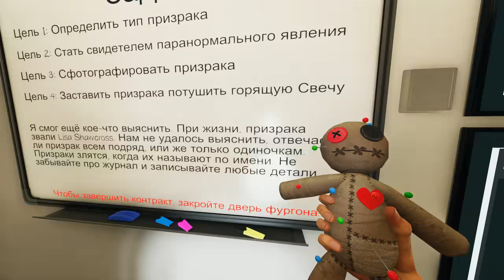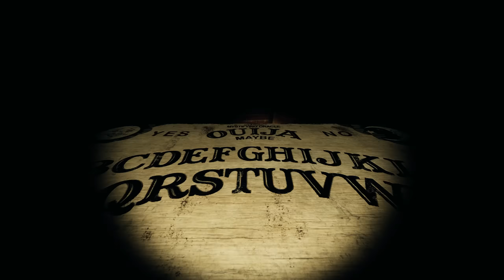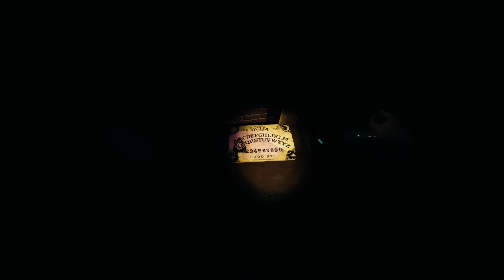УГАРНАЯ ПОДСТАВА ДО СЛЕЗ! МУЗЫКАЛЬНАЯ ШКАТУЛКА ● PHASMOPHOBIA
Phasmophobia - кооперативный ужастик, где нужно искать призраков в заброшенных домах